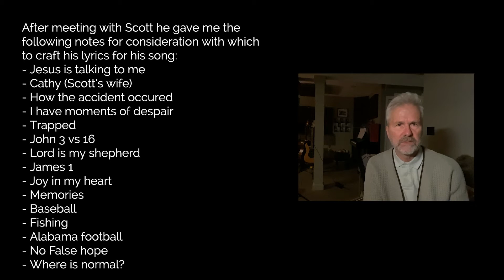Writing Words for Scott's Song #5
This is #5 explaining the process of being a pens for Scott Lyrics.  Here this talks about his feeling of wanting run free, his love for the Lord, and to explain the elements of his accident.  Scott is also excited that a country music celebrity will be playing on his song.  The good news continues.